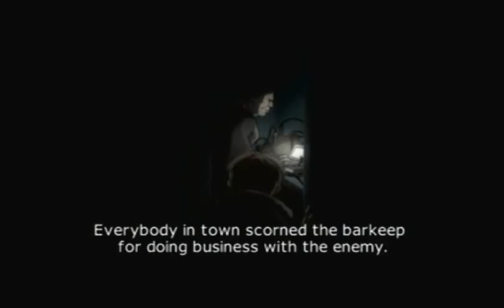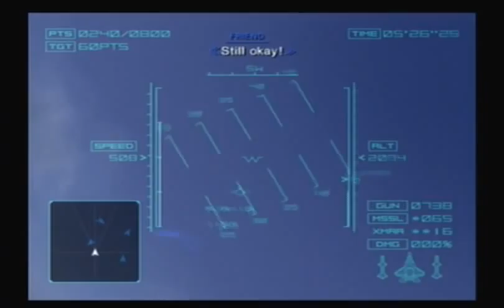Ace Combat 4 Shattered Skies Walkthrough with Commentary Part 10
Ace Combat 4 Shattered Skies Walkthrough with Commentary.

Difficulty: Ace

Mission 8: Shattered Skies